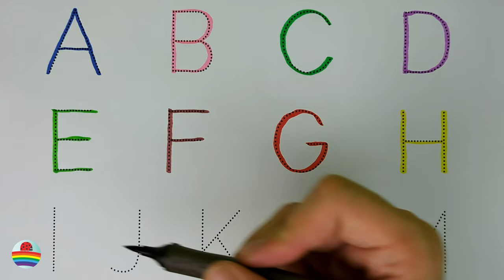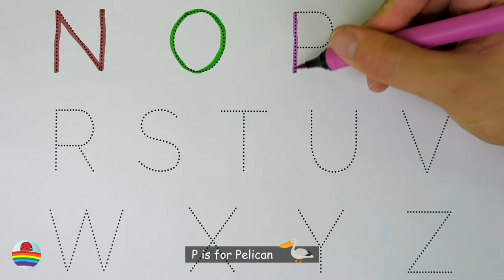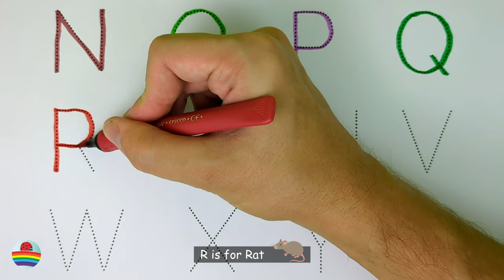English Alphabet in Colors with Funny Illustrations